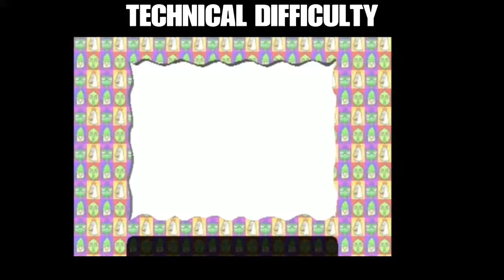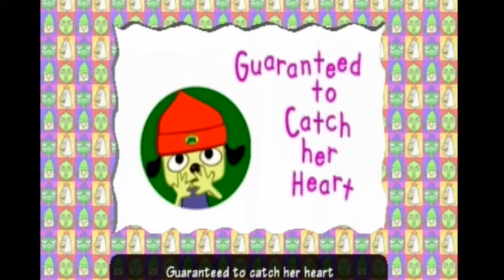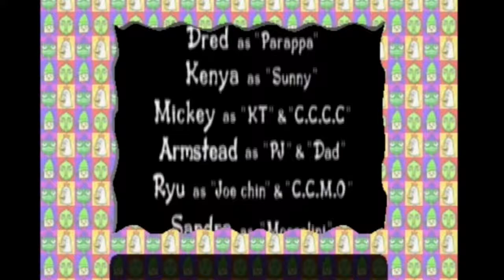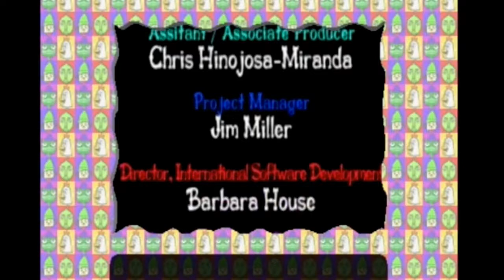Alex and jojo play parappa the rapper